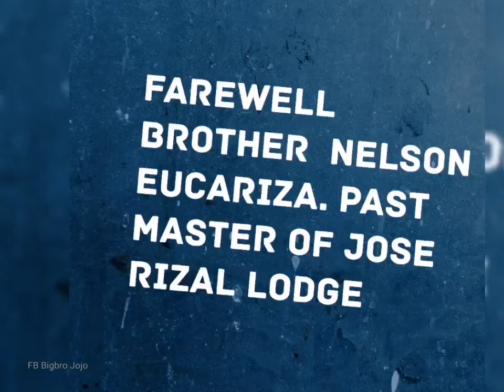Farewell Brother Nelson Eucariza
Farewell Brother  Nelson Eucariza. Past Master of Jose Rizal Lodge.

We will miss you my Worthy Brother. I will treasure   your warm hospitality during your lodge  fellowships. You are now with Kuya Lucio See.

Condolence to the family. All his sons are Masons too.

Non Covid